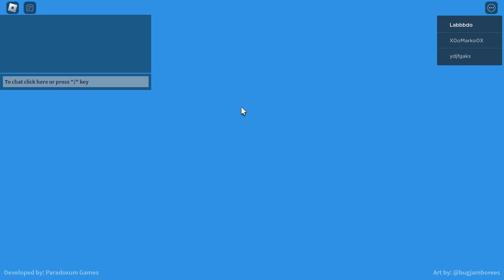Roblox TDS | Minigunner + Commander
Roblox